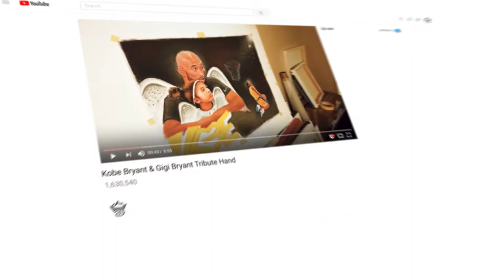Nature vs Nurture Hand Painting Video | De la David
"You're not a product of your nature. That is your genetic makeup or your nurture, the things that have happened to you. Of course those things affect you powerfully, but they do not determine you.” -Stephen Covey

Hand Painting by Dev Moktan for De la David of the concept of Nature vs Nurture

Original music and composition used with permission via license